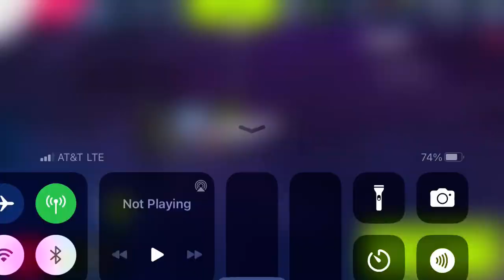Asphalt 9 - Career - Chapter 3: The Execution - Euro Rebels: Part 1